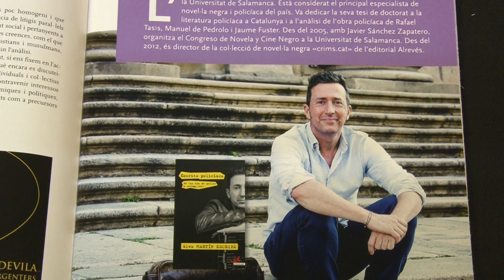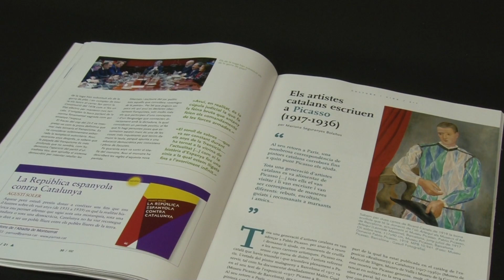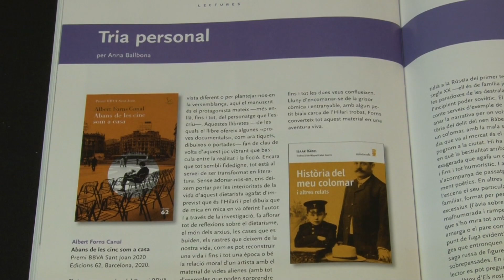Revista Serra d'Or mes de febrer